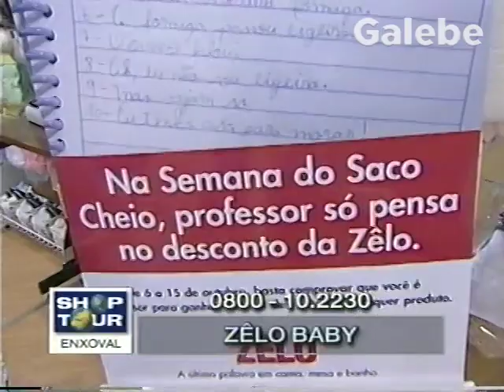ZÊLO BABY DUDA GALEBE 06 10 2000 2